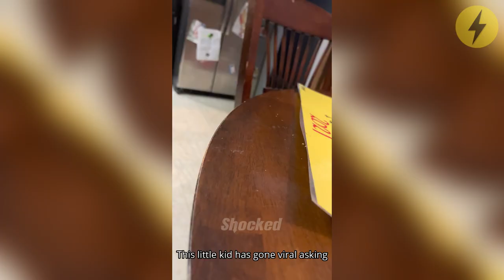Rude Kid Steals Her Sister's Pacifier...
Rude and funny kid steals her siste's pacifier, best moments and viral videos of cute kids compilation here on shocked, watch this rude funny kid twins caught on camera!

Credits inside the video!

Welcome to Shocked, home of the best trending videos on youtube, sports videos, animal videos, kids, celebrities and much more!